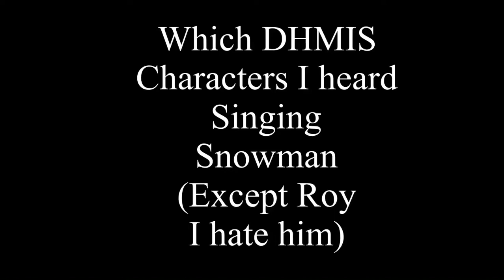Which DHMIS Character I heard singing Snowman